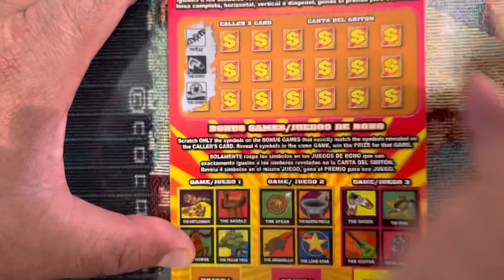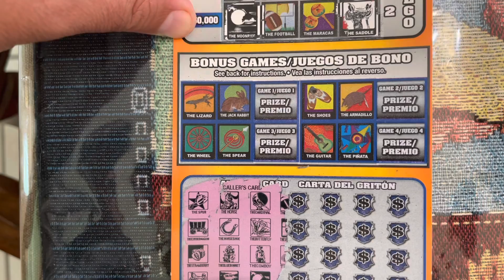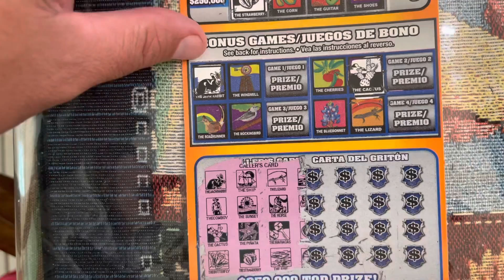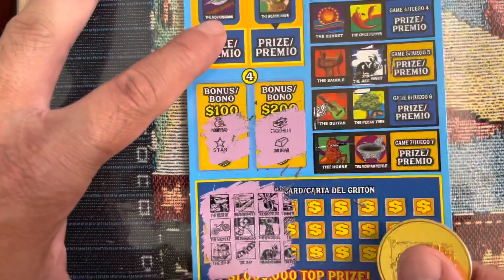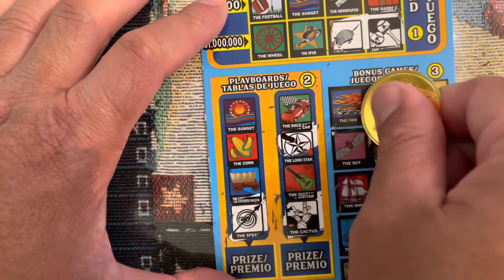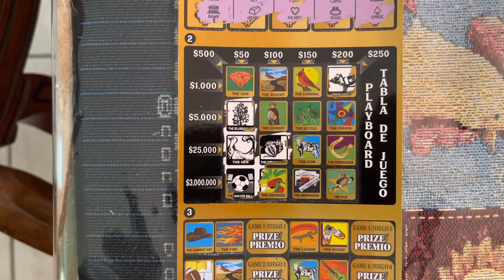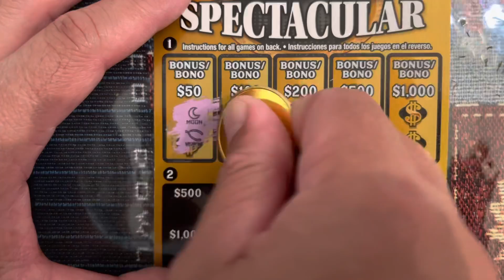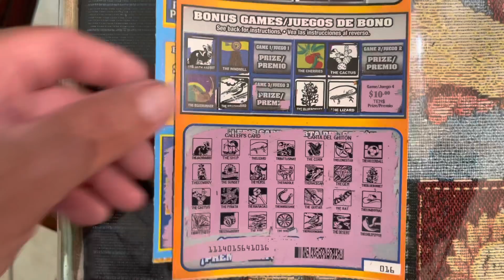2X again🥇500X LOTERIA SPECTACULAR texas lottery scratch offs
2x una vez más en 500x lotería spectacular